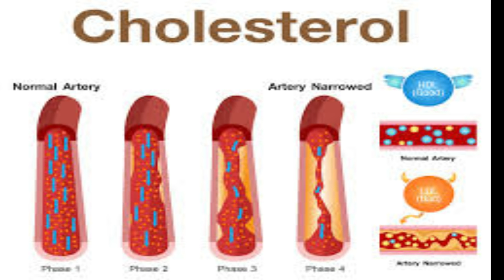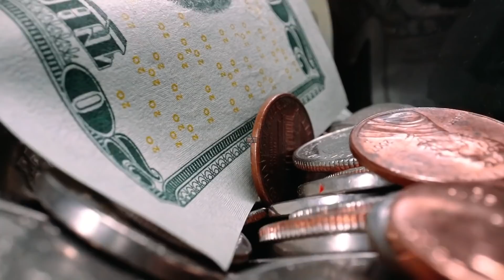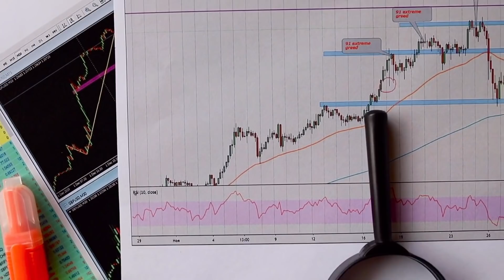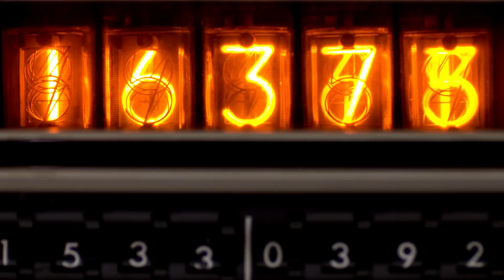प्लान की तीन बेसिक चीजें? छोटे चेक को बड़े में कैसे बदलें? [Mr. Siddharth Singh]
प्लान की तीन बेसिक चीजें?
छोटे चेक को बड़े में कैसे बदलें? Mr. Siddharth singh

How To Show The Plan,
Vestige Marketing Plan 15 मिनट में कैसे दे? |Mr. Ashok Yadav (UCD)|
How to show the Vestige plan,

Vestige plan kaise dikhaye?
Vestige plan dene ka assan tarika?
How to Start Vestige Business in Hindi,
Vestige Marketing Plan in Hindi,
Vestige Plan in Hindi,
Vestige Marketing Plan in English,
Vestige Business plan in Hindi 2020, vestige new plan 2020,

Mehnat Rang Layegi, amway, ok life care, winfinith, my life, forever, sparrow story, bird story, story, friends, forest, jangal, money, lakhs, business, pv machine, Motivational story, smile,
Network marketing के महत्वपूर्ण सवाल, network marketing, mlm, direct selling,
Network marketing, sonu sharma vestige plan, vestige business plan in hindi, santosh yadav vestige, vestige combiotics benefits in hindi, Vestige, santosh yadav vestige,
perfect smile, serving attitude, self confidence, faith, company, Siddharth singh vestige, Rajeev sharma vestige, rajiv sharma vestige, direct selling,

Joining ese aati hain, Real Incident, of Mr. Siddharth singh ji, life,